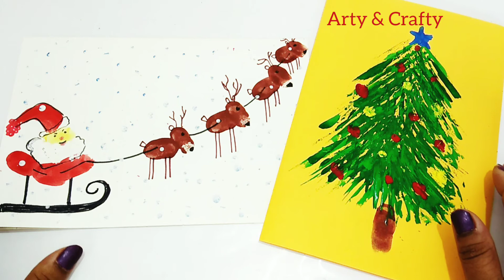Christmas Cards /Handmade Christmas Greeting Card/Easy Christmas Cards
Christmas Cards  /Handmade Christmas Greeting Card/Easy Christmas Card

Hi this is really cool DIY for Christmas.. And  everyone can make it easily at home or for competition held at school.

how to make a christmas greeting card
how to make a 3d christmas card step by step
how to make a simple birthday card for a friend
how to make easy greeting cards step by step
greeting card making ideas
how to make a greeting card step by step
how to make a handmade greeting card
how to make a simple birthday card out of paper
greeting card making ideas for competition
greeting card design
creative handmade birthday card ideas
how to make a birthday card handmade
how to make greeting card
greeting card making ideas videos
how to make greeting card step by step
christmas card ideas for toddlers
christmas card ideas to make
christmas card ideas drawing
family christmas card ideas
diy christmas card ideas
christmas craft ideas for toddlers
homemade christmas crafts
simple christmas crafts to make
christmas craft ideas for gifts
children's christmas tree decorations
easy christmas crafts to make
christmas crafts to make at home
christmas crafts for toddlers age 2-3
preschool christmas ornament crafts
christmas crafts pinterest
christmas craft ideas
homemade christmas crafts